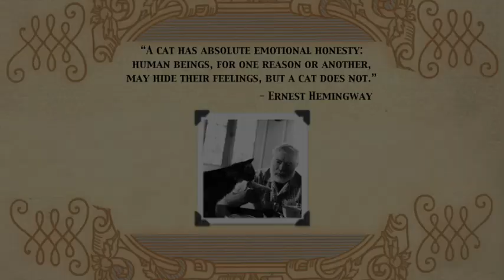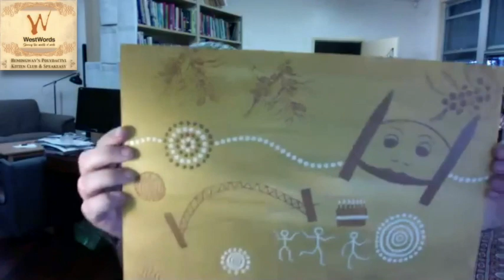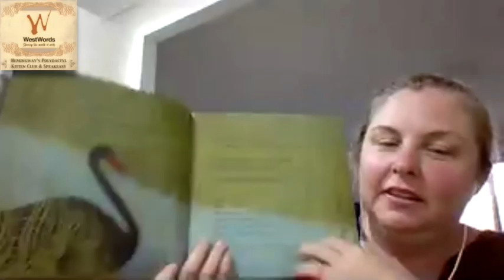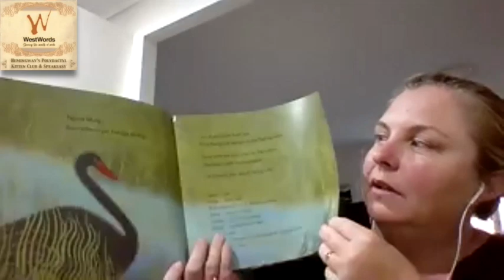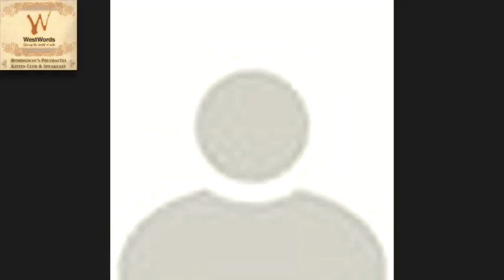Hemingway's (virtual) Polydactyl Kitten Club, 1st March, 2021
Our guests for the first Kitten Club of the year are Leanne Mulgo Watson and Jasmine Seymour, creators of Cooee Mittigar: A Story on Darug Songlines (Magabala Books). Hosted by WestWords' James Roy.